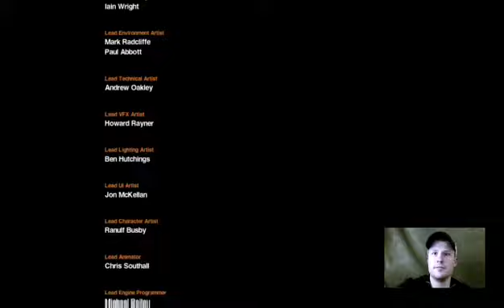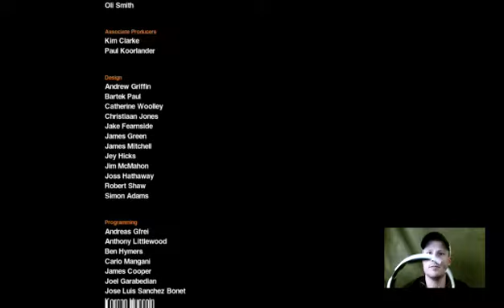Alien Iso fun,with a side awsome chat!!! @Domminizm69 - 13 / 13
Alien Isolation on hard.